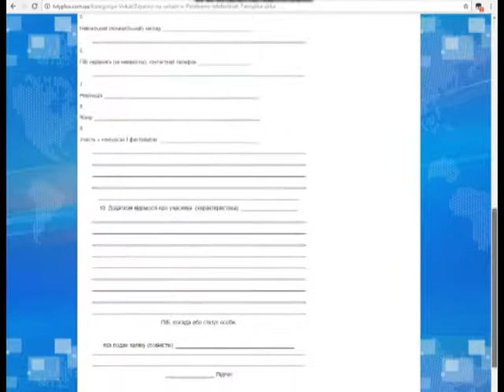"Таврійська зірка" IV сезон